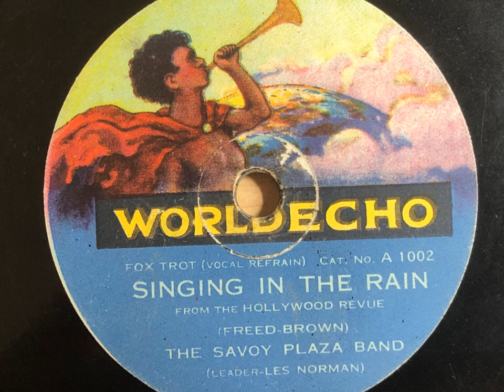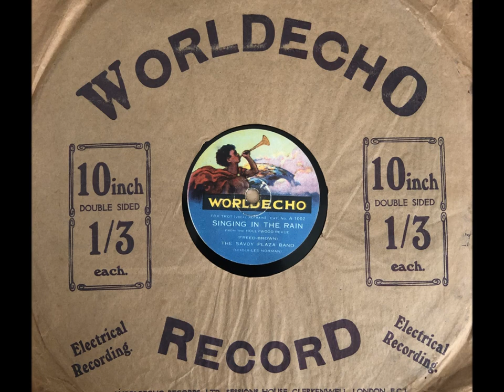Singing In The Rain - Leslie Norman and his Savoy Plaza Band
It seems fitting after sharing "You're the cream in my coffee", to follow it with another big hit of 1929, "Singing in the rain".
The similarity doesn't end there, both the Duophone and Worldecho records were cardboard based with a thin coating of plastic/resin for the playing surface. Both are very susceptible to wear and few are found in good playable condition today.
"Singing in the rain" was composed by Arthur Freed and Nacio Herb Brown. It was an instant success with twenty three British dance band versions. It has remained popular over the years. Here is an original 1929 version and doubtless one of the more difficult renditions to find.
Vocal chorus by Cavan O'Connor
Recorded 9th October 1929
Transfer and video by Jonathan Holmes